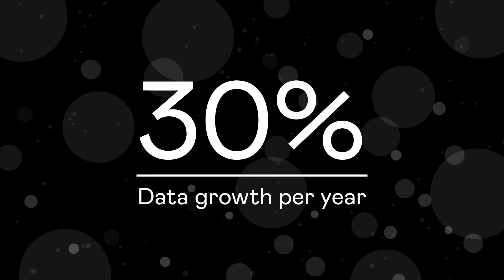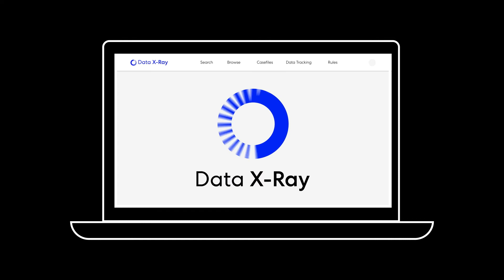Ohalo helps create order out of unstructured data chaos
We lead unstructured data management for some of the largest and most secure companies in the world. Our platform, Data X-Ray is easy to deploy, use, and trust.

It empowers your data privacy, compliance, and security teams to govern unstructured data.  Automate data discovery, classification, and redaction of sensitive data across data environment.

Why Data X-Ray?
🔥 300+ built-in integrations out of the box.
🔥 Scans 100,000s of words per second.
🔥 Supports 1000s of unstructured data formats.
🔥 Redaction of sensitive data at scale with 99.9% accuracy.
🔥 Minimal overhead. Quick Deployment in hours.
🔥 Highly scalable.